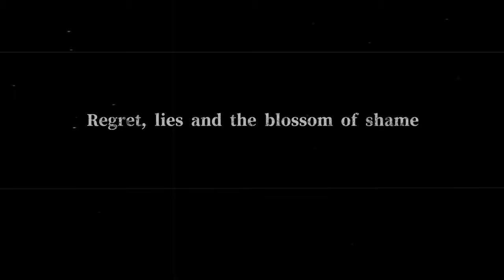《Raid on Taihoku》_Official Trailer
《Raid on Taihoku》 will be launched on Steam on Feb 16th, 2023.
According to Japanese legend, when a loved one died, he would turn into an insect to visit his family.
At that time, the soldiers were called "white butterflies".
The sorrowful mothers saw their sons off to war and promised to return home as white butterflies if they can't return safely, and the  fighter jets were called "red dragonflies"!
(In the game, it also becomes the icon of the "save" button).

《Raid on Taihoku》 is the first Taiwanese World War II game adapted from the best-selling board game of the same name, which took three years to develop.
It is expected to hit the Steam platform on February 16.
The main story is about the protagonist Kiyoko Lin, who studied at Taipei First Girls High School (TFG), wakes up with a blank mind and without any memory.
Only what can she do is grasping the only clue (a person's name), go to the destroyed streets of Taipei.
While dodging the bombs and searching for her lost friends and relatives, and then she also accidentally discovers a mystery and crisis related to herself .